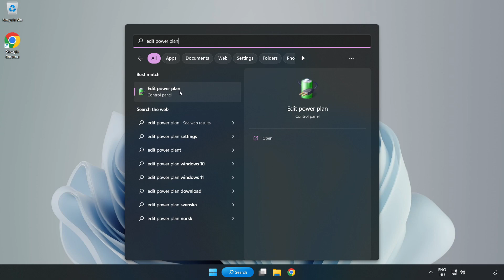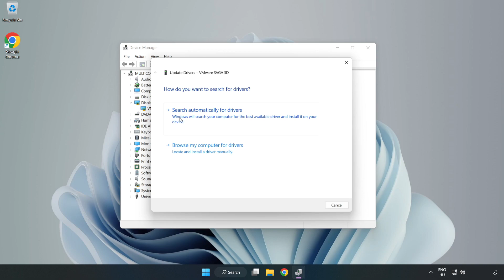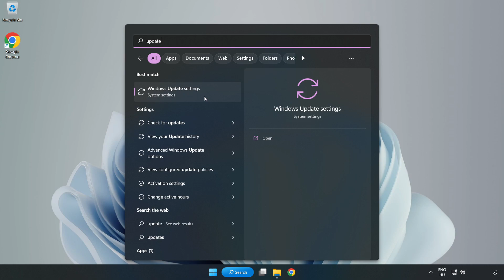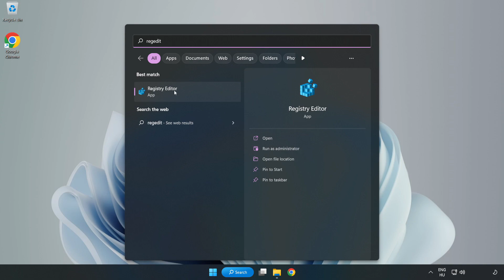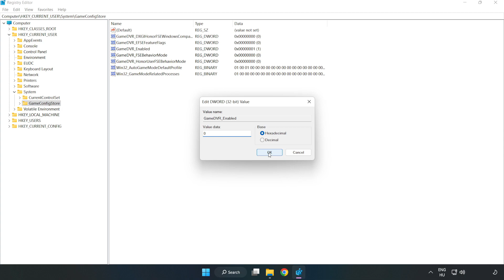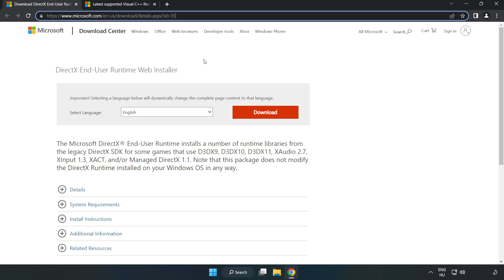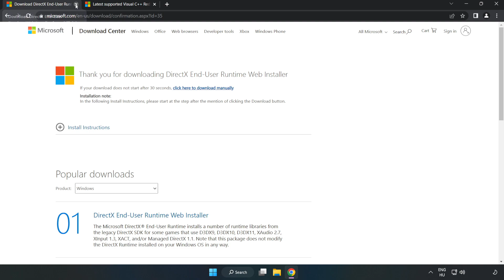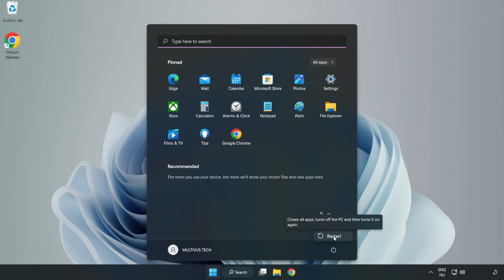How to FIX GROUND BRANCH Low FPS Drops & Lagging!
I'm going to show How to FIX GROUND BRANCH Low FPS Drops & Lagging!